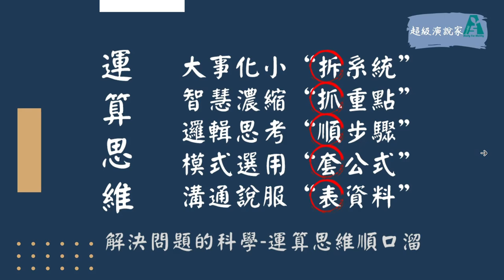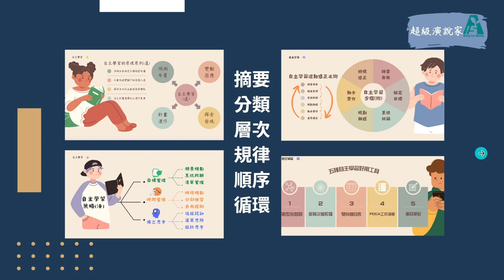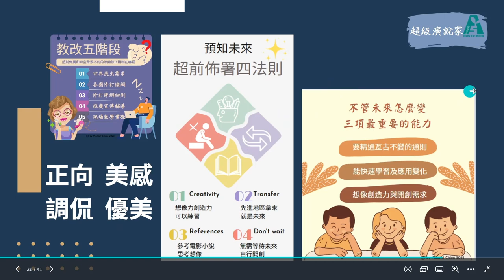老師必學─讓孩子直達課綱核心的終身學習心法：Xmind+Canva-19Canva讓概念呈現更完美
本課程由Canva研習社群及花蓮教網中心邱文盛老師提供之公益演說 本影片由花蓮教育處網路中心提供